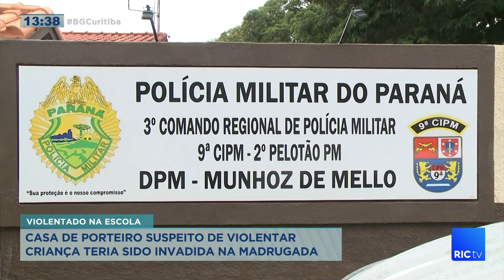Casa de porteiro suspeito de violentar criança foi invadida na madrugada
Na sexta-feira o Nader Khalil trouxe pra gente uma denúncia gravíssima: O aluno de uma escola pública, teria sido violentado pelo porteiro de uma escola municipal.